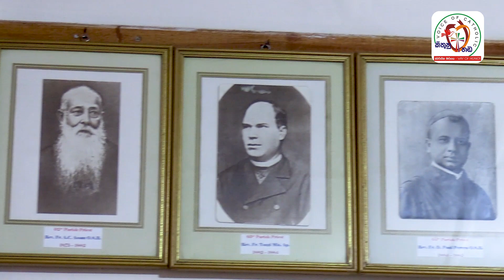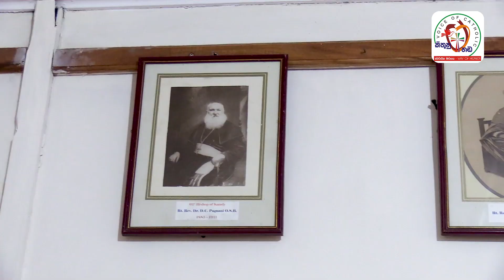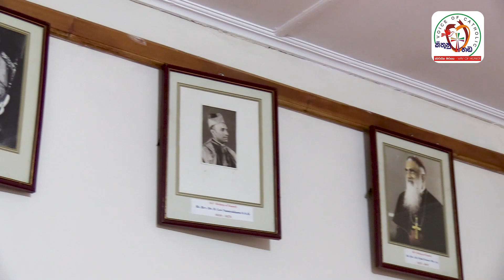"හාස්කම් පිරි සුන්දර නුවර එළියේ ශේවියර් මුනි දේවස්ථානය" | St. Francis Xavier's Church Nuwara Eliya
"හාස්කම් පිරි සුන්දර නුවර එළියේ ශේවියර් මුනි දේවස්ථානය ගැන දැනගමු"

විශේෂ ස්තුතිය: ගරු සුදත් රෝහණ පියතුමා ඇතුළු මීසම් වාසි ජනතාව
කථනය: අකිල පීරිස්
වීඩියෝකරණය: රොෂාන් ප්‍රදීප් සහ අකිල පීරිස්
ආලෝකකරණය සහ විශේෂ සහය: රිෂිත කාවින්ද
ඩෝරෝන වීඩියෝ සඳහා විශේෂ ස්තුතිය: දේවා ජයවර්ධන